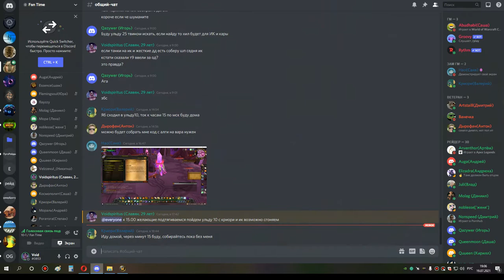1я часть са 25 потом ульда 10 сова и шп 19 07 21